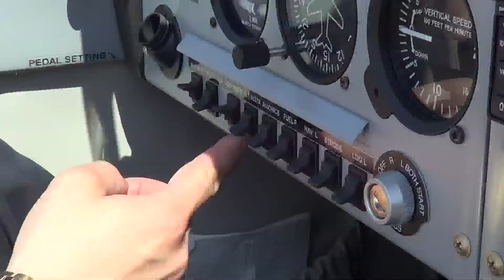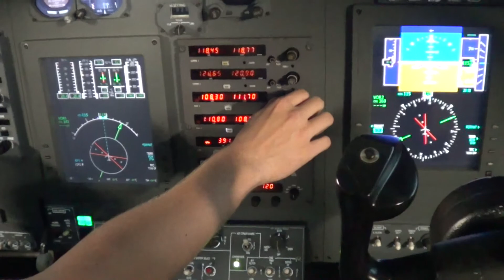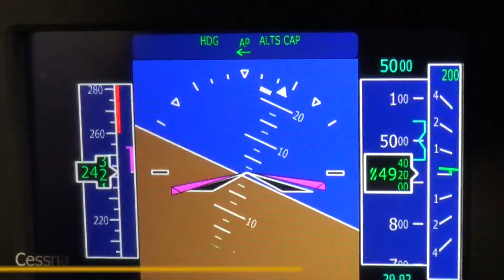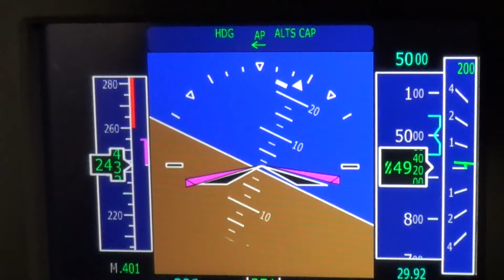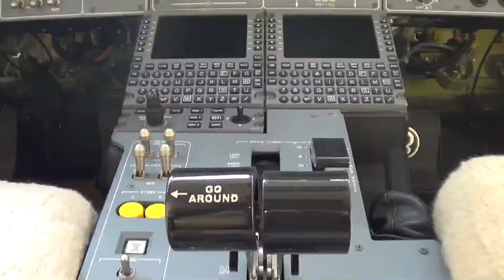Opera Jet - Official promo video